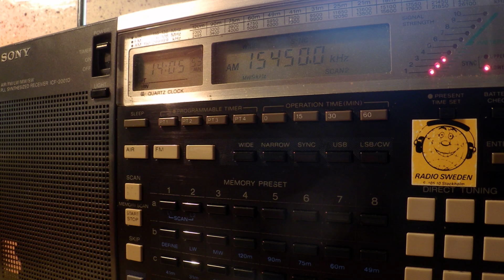12 09 2014 Reach Beyond Australia in English to SEAs 1403 on 15450 Kunurra